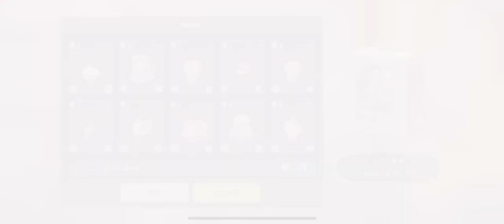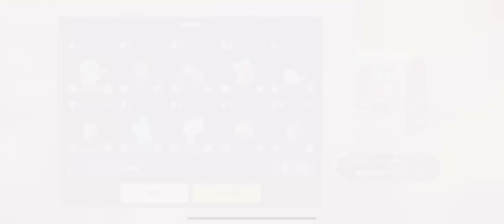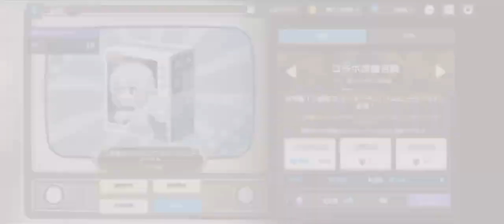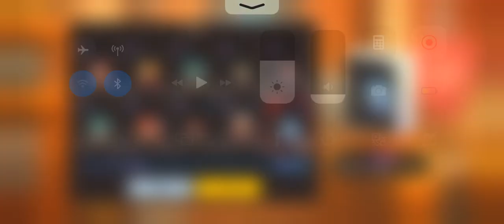ガデテル転スラコラボﾋｨｳｨｺﾞｰ!